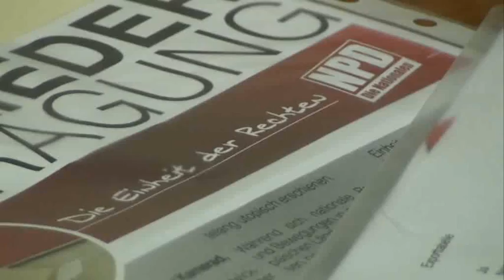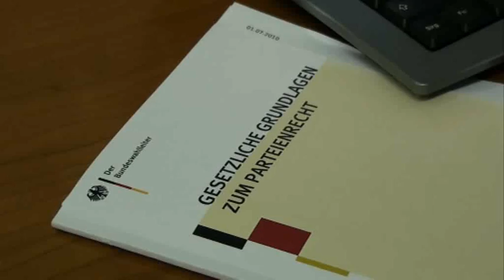Udo Voigt zum Ergebnis der Mitgliederbefragung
Der Parteivorsitzende kommentiert das überwältigende JA der Mitgliedschaft zur Fusion mit der DVU und gibt einen Ausblick über die weiteren Schritte